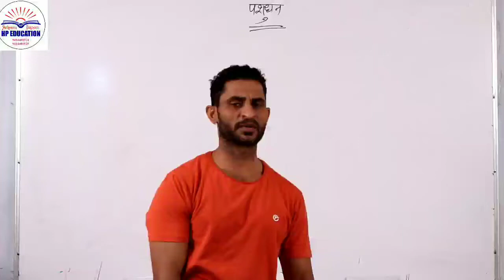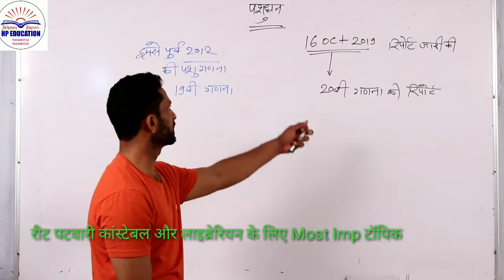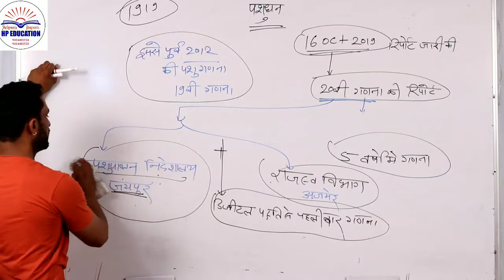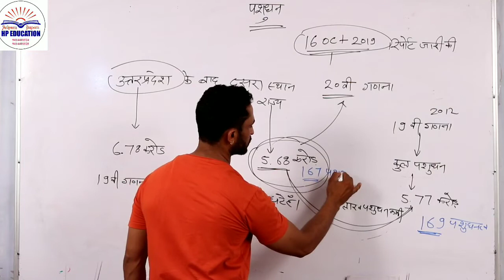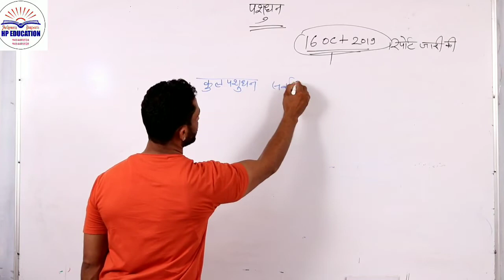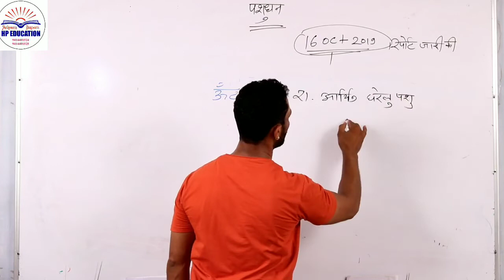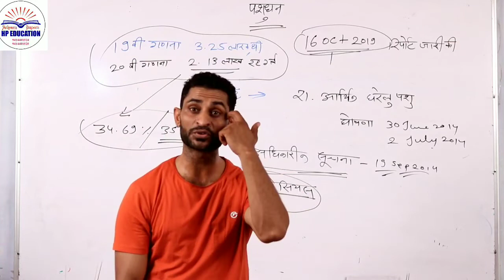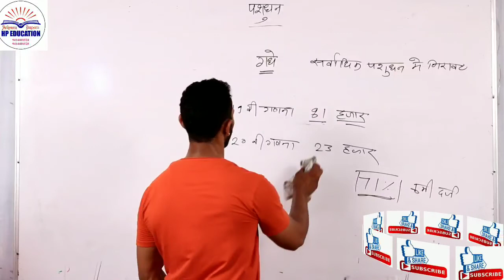Rajasthan Geography|| राजस्थान का पशुधन|| नवीनतम आँकड़े|| 20 वीं गणना की रिपोर्ट|| Class-01 by BK Sir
HP Education
विषय विशेषज्ञों का शानदार नया पैनल एक ही मंच पर.
सिलेबस के अनुसार और प्रत्येक विषय को अलग-अलग टॉप फैकेल्टियों के द्वारा पढ़ाया जाता है* REET L1
REET L2 SS
REET L2 विज्ञान
कांस्टेबल भर्ती
पटवारी भर्ती
हाई कोर्ट भर्ती
लाइब्रेरियन भर्ती
RS-CIT कोर्स
अर्थवीरा फाउंडेशन द्वारा प्रत्येक कोर्स के साथ नि:शुल्क बैग🎒,टेस्ट सीरीज.. सुभाष नगर, कॉलेज रोड बांसवाड़ा* *कॉल-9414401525*